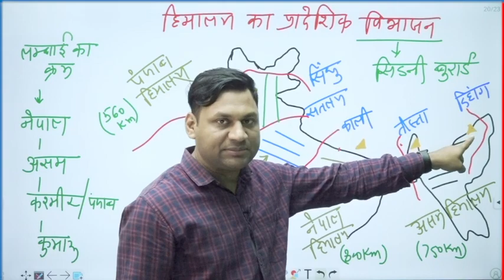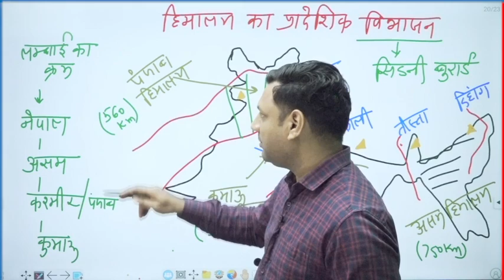RAS Pre 2023 | हिमालय प्रादेशिक विभाजन | Division of Himalayas on River | Ras BaBa Deepak Sir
RAS Pre 2023 | Rank of Rajasthan in Index | सूचकांक में राजस्थान का स्थान | Ras BaBa Deepak Sir
Get the latest national current affairs news of India. RAS BaBa provides you with the best compilation of National Current Affairs & News. Find the most relevant and updated India National Current Affairs for RAS & Other Govt. Exams and Increase your chances of acing Upcoming Govt Exams. Keep reading current affairs and GK facts updated on a daily basis on this Channel. Stay aware of the recent happenings in the country and equip your preparation for the upcoming govt exams.

We regularly add analytical current affairs articles on this page to keep you updated with current affairs as well as with any aspect of the exam that is of importance. We cover Monthly News by choosing the most relevant topics from a number of newspapers like The Hindu, Livemint, The Indian Express etc.
rajasthan current affairs 2023 as rajasthan current affairs also rajasthan current affairs today as current affairs today as raj current affairs as today rajasthan current affairs as rajasthan current affairs class as  current affairs in hindi as rajasthan current affairs revision as raj. current affairs by Deepak sir as raj. current affairs RAS BaBa as current affairs as important current affairs for ras pre as rajasthan current affairs weekly as rajasthan current affairs monthly